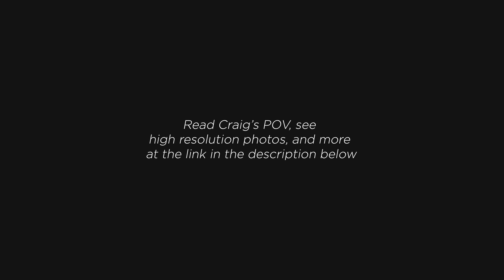Collings 290 Custom w/ Charlie Christian Pickups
Welcome to our CR Guitars Features series, showcasing some of the finest instruments to come through our shop! This is a Collings 290 Custom with Charlie Christian Pickups

Equipment Used in this Production:

- Royer R-122
- Shure SM-57
- Chandler Limited TG2 Preamp
- Park Little Head 18